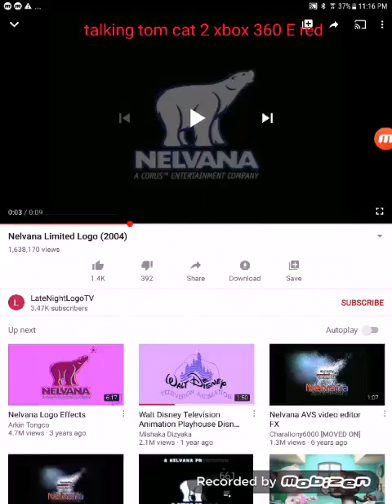nelvana big idea logo 2014